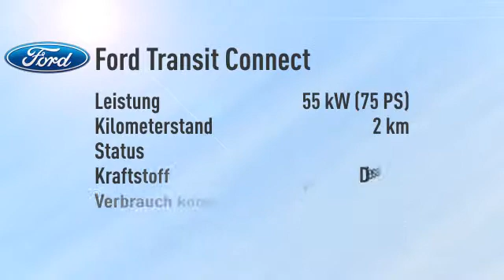Ford Transit Connect Transit Connect Kasten 210 L2 -30%